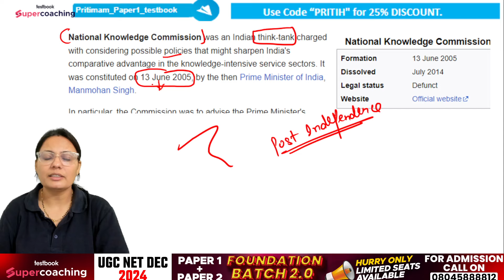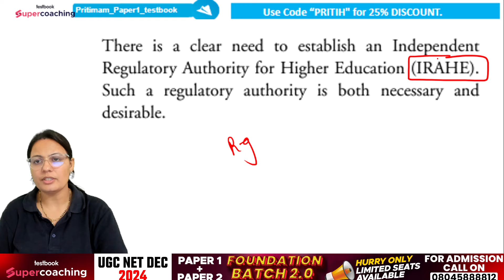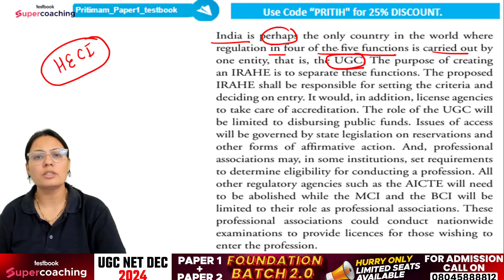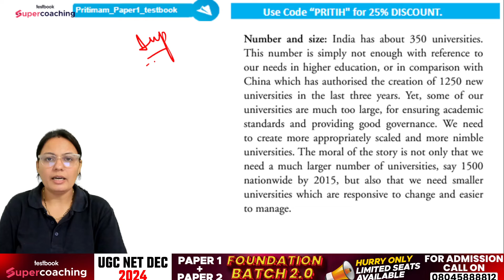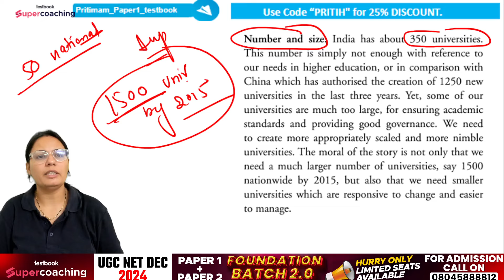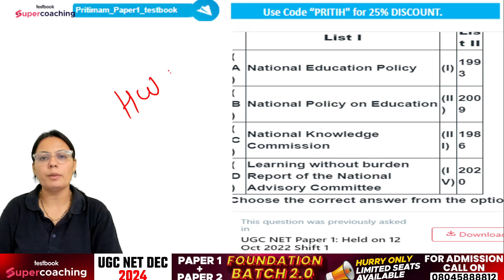UGC NET Dec 2024 Paper 1 | National Knowledge Commission Complete Details | Priti Ma'am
Ace UGC NET Paper 1 with our focused revision guide, featuring critical insights on the National Knowledge Commission and other sure topics. This resource offers concise summaries, strategic study tips, and essential practice questions to ensure comprehensive understanding and retention. Topics include teaching aptitude, research methodology, and higher education systems. Ideal for targeted revision, this guide helps reinforce your grasp of key themes, boosting your confidence and readiness to excel in UGC NET Paper 1.

➡️Fill out the Foundation Batch 2.0 Google form to make your journey towards UGC NET DEC 2024 a 🎉Success

➡️Join Ptiti Mam Free Masterclass on Testbook App at 11:30 AM